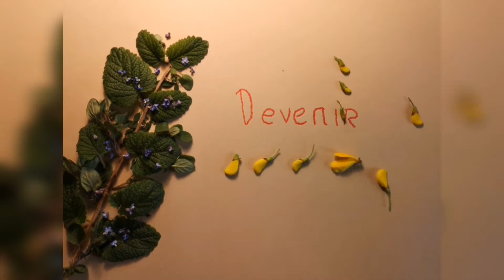Comment Avoir des Règles MOINS Abondantes ?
✔️ Comment avoir des règles moins abondantes ? Comment diminuer les règles abondantes ? Je réponds pour vous !

Générique en Stop-Motion réalisé par Céline Le Briand
Musique composée et interprétée par Céline Le Briand, à l'ocarina et à l'accordéon diatonique